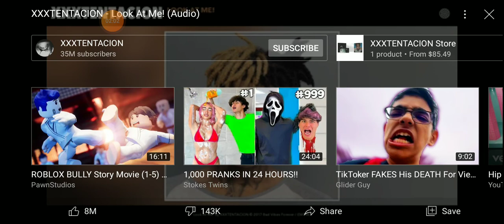look at me meme XXX tentacion